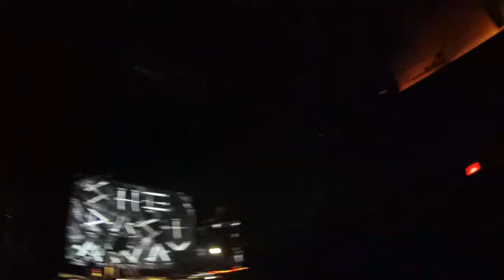SHE PAST AWAY :trk12/13 (Live@⭐ THEE-ate-HER in the PDheX on 12/9/21)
"stranglers in thee KNIGHT..."